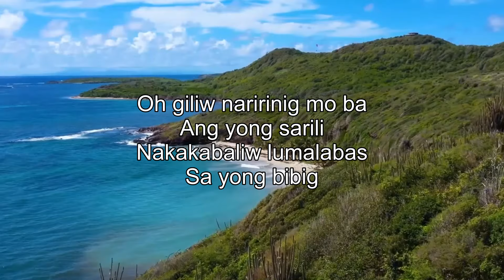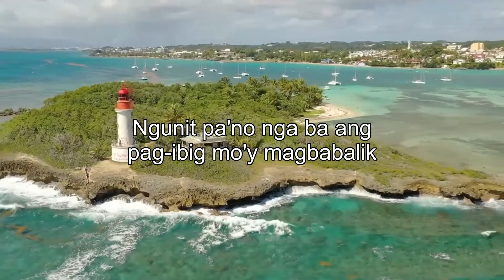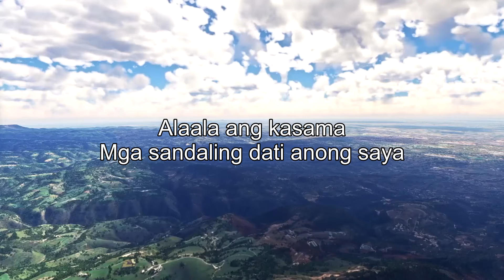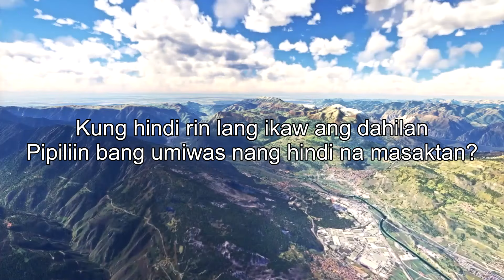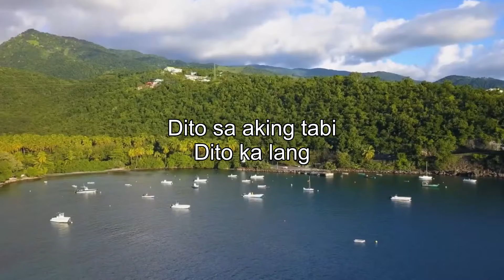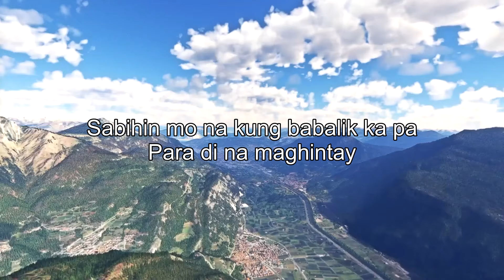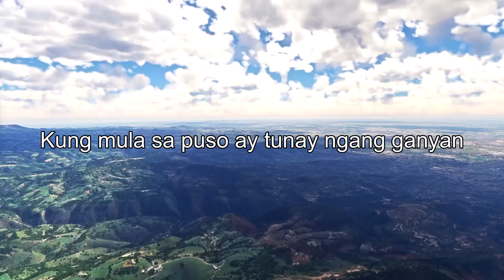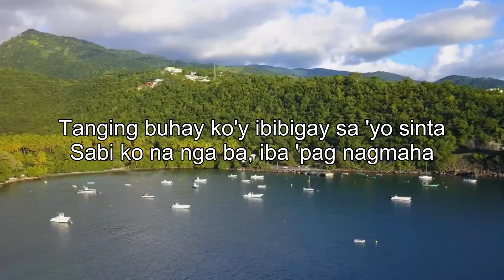Trending OPM Acoustic Love Songs Cover Playlist 2024 ❤️ Best Of Acoustic Tagalog Songs Cover 656